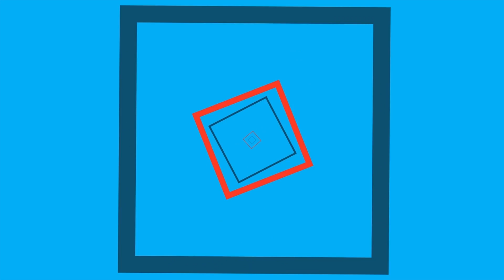SC Freiburg 2:1 1. FC Köln |LIVESTREAM| 1. Bundesliga 20. Spieltag 12.02.2017 FIFA 17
Der SC Freiburg trifft auf den 1. FC Köln zum Abschluss des 20. Spieltags der 1. Fußball Bundesliga. Im Livestream von unserem FIFA 17 Lets Play ist es meine letzte Möglichkeit, endlich drei Punkte einzufahren. Doch der Start verläuft alles andere als optimal ...